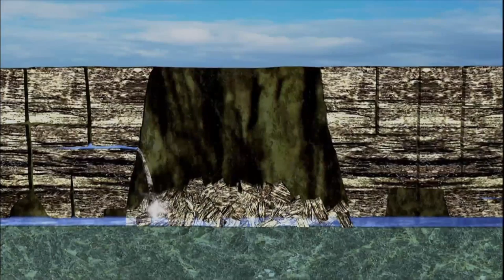Roraima, Sarisariñama (SINKHOLES) and Salto Angel in Venezuela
Monte Roraima "Roraima Tepuy" Cascada del Salto Ange y Sarirariñama en Venezuela Sur America Video Bajado a You Tube cortesía de Bus94Media

Teoria de la formacion de las cavidades situadas en la cima de El Sarisariñama (Sarisariñama-Jidi en maquiritare) es un tepuy del Parque Nacional Jaua-Sarisariñama en el extremo sureste del estado Bolívar en Venezuela, cerca de la frontera con Brasil.
Esta meseta es una de las más aisladas del país, encontrándose a cientos de kilómetros de la carretera más cercana. En la actualidad el acceso se encuentra restringido a investigadores científicos exclusivamente.
La característica más distintiva y peculiar de este Tepuy de 2.300 metros de altura es la presencia en sus simas de cavidades prácticamente circulares que aún hoy son un misterio para la geología. Estas profundas depresiones tienen un diámetro en la boca de 350 metros, y una profundidad vertical de 350 metros igualmente. Las paredes de estos pozos, completamente verticales y por lo tanto insuperables para las criaturas que habitan el fondo del precipicio, han permitido aislar un ecosistema único, habiendo especies de plantas y animales que no se encuentran en ninguna otra parte del planeta (endémicas). Estas simas fueron documentadas y exploradas por primera vez en 1974 descubiertas por Charles Brewer-Carías, (Explorador nacido en Caracas, 10 de septiembre de 1938) quien es un naturalista, fotógrafo y explorador Venezolano de gran reputación internacional obtenida gracias a sus trabajos científicos hechos en base a sus expediciones en la Guayana Venezolana. Brewer-Carías ha descubierto más de 20 especies de animales y plantas distintas. También es el descubridor de las cuevas del Cerro Autana en 1971, las simas de Sarisariñama en 1974, y recientemente, un sistema de cuevas de cuarcitas en el tepuy de Chimantá, que llevan su nombre.

Rorarima Mount or Roraima "Tepuy" and Angel Falls in Canaima National Park in Venezuela South America.
Sarisarinama: Massive sinkholes on the top of a Flat mountain or "Tepuy" Sarisariñama  in one of the most remote places in Venezuela. Sarisariñama National Park, Bolivar State.